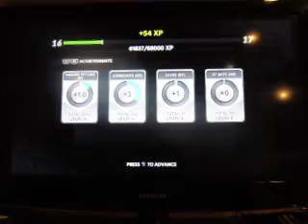MLB The Show 18 Road To The Show Episode 10